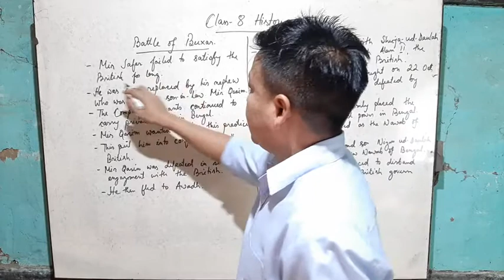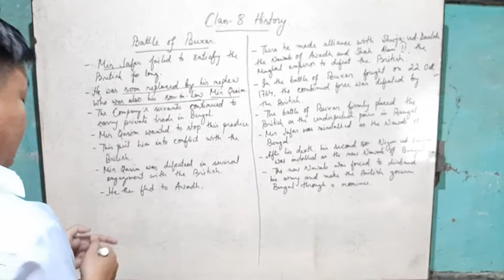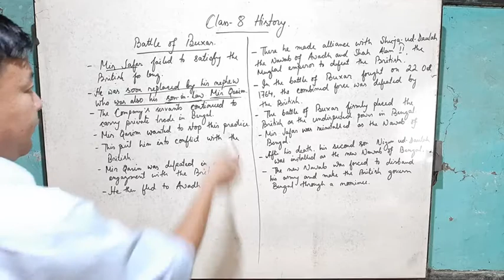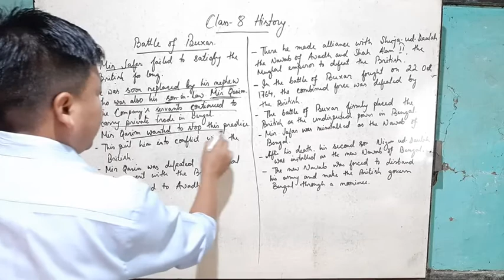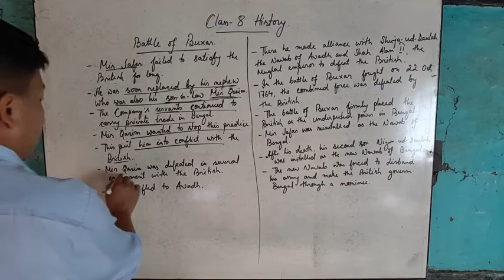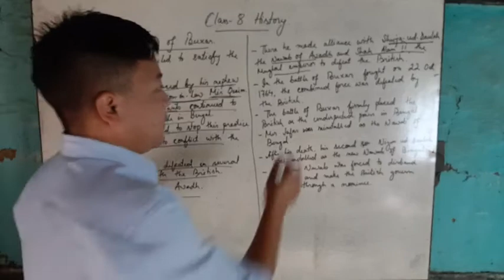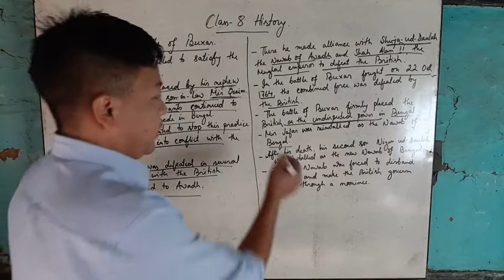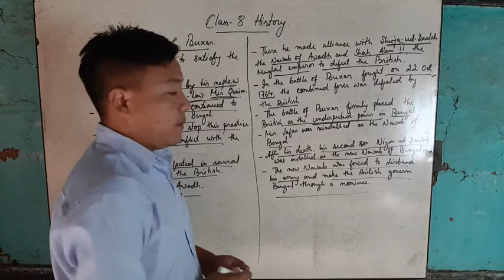Class 8 History Battle of Buxer